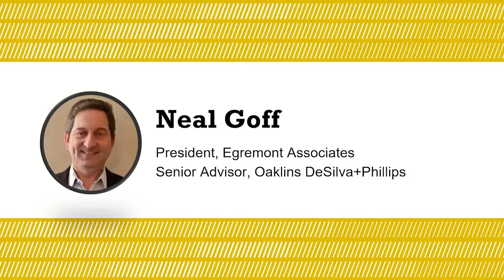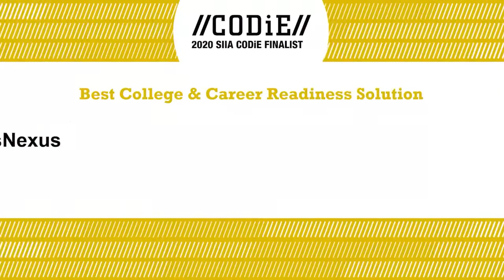CODiE 2020 Results Highlights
Hurrah! We did it again! 3 CODiEs for this year!